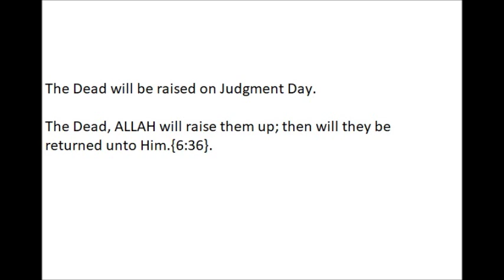The Dead will be raised on Judgment Day holy quran